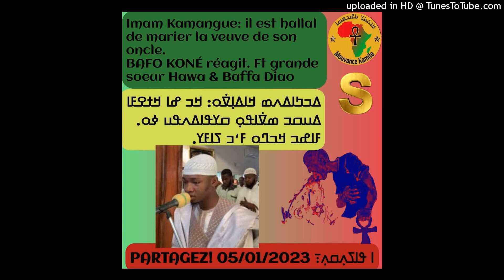BAFFO KONE VS KAMANGUE MF S